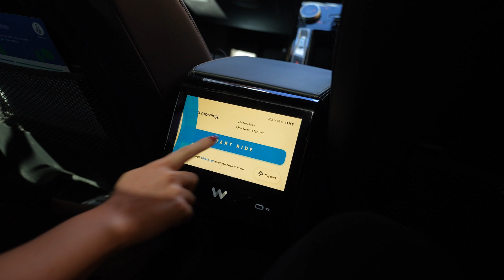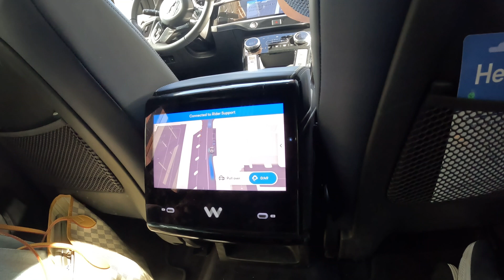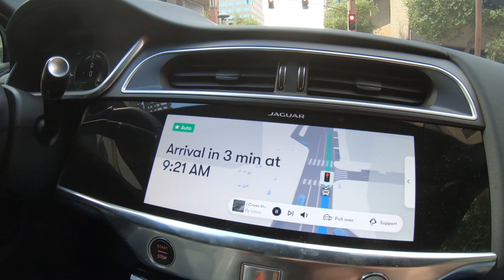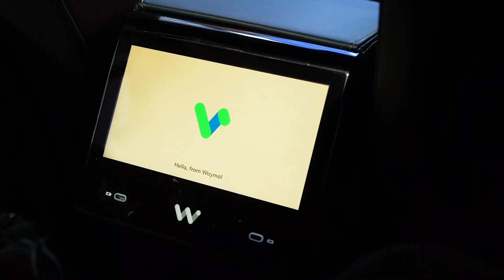Our Waymo Ride in Phoenix at the 2024 ITS America Conference & Expo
Peter and Ricki from Applied Information got a chance to test out a Waymo autonomous taxi on their trip to ITS America in Phoenix, Arizona. See how their trip went and their initial thoughts on the autonomous car.

SyncID: MB01XD8QERCGVOI